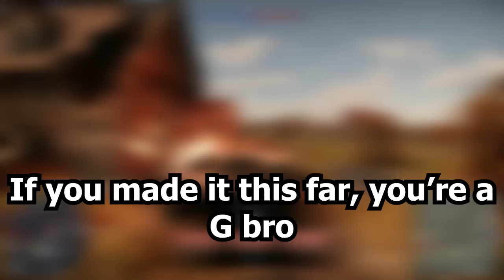FREE ABRAMS Stock Grind is PAIN💀 vol. 2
Atom bomb baby